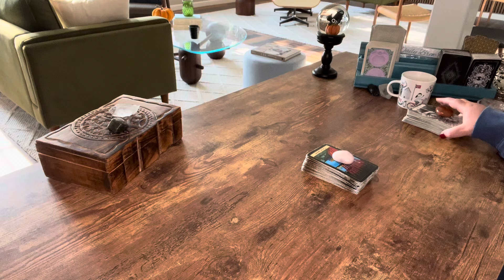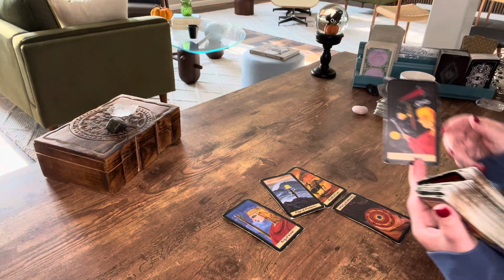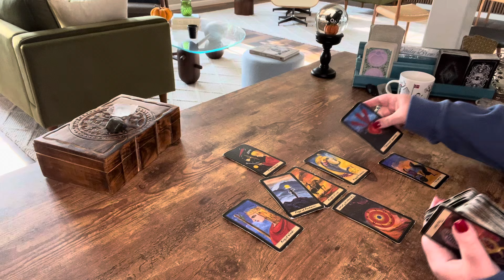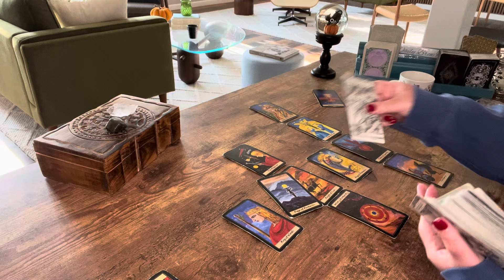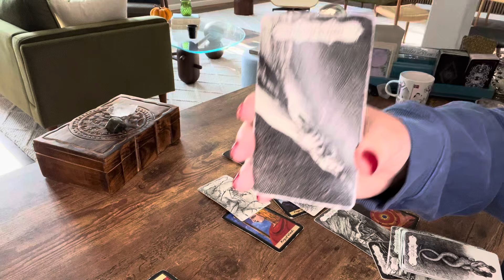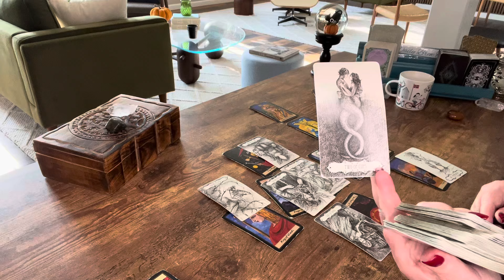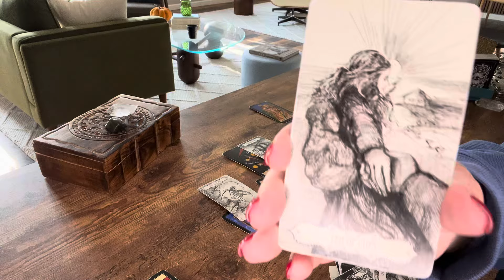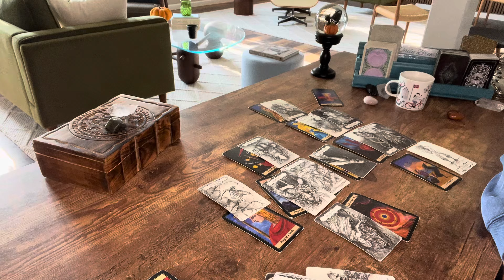Sagittarius—Somebody STILL thinks you’re coming back to them (quit laughing)—Extended September Read